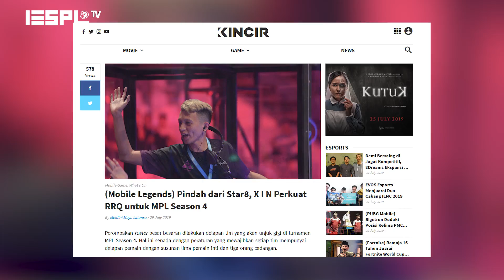What's On: RRQ dan Aura Belanja Pemain Untuk MPL Season 4